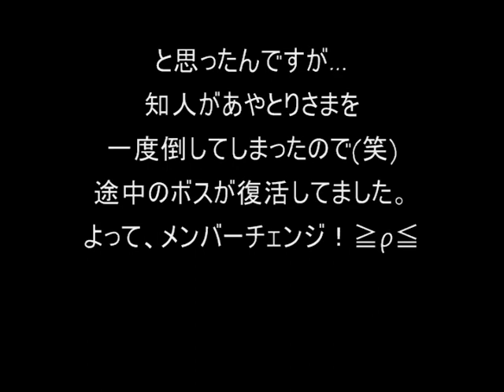【妖怪ウォッチ2】あやとりさまに遊んで頂く【攻略】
3DSの直撮りが不慣れで序盤1:30までちょっとピントボケてます
見辛くてすいません＾＾；

動画的には出遅れまくりですが…(笑)

まだハメ方を知らない
(ほとんどネットに触れない)知人の子供が居て

つい先日、

「絶対に絶対にあやとりさまは倒せない！！！！」

と断言していました。
言葉の通り、挑んで見せてくれた所
2分ほどで全滅。

「やれるもんならやってみなよ！！」
「どうしても倒したい！何が何でも
　どんな手を使ってでもいいから倒したい！！」

と言っておりましたので、

「よろしい。ならば実戦だ。」

ということで…(笑)
大人の戦い方を見せてあげました(笑)
夢が壊れるかもしれませんが…(笑)

あやとりさまのハメ方を検索して
動画見ながら伝えたら
偉くエキサイトしていたので
一応動画にして置いておきます(笑)

とっくに皆さんクリアしていると思いますが
まだクリアできていない方も
結構いるらしいです。

ガチハメじゃなくて
真正面からのガチバトルだと
2分で全滅ですからね…(笑)

※ver.1.2まで対応
※ver.1.3ではできないらしいです。

ひとまか仙人、装備。
閃光魂=ぬえの魂＋ばくそくの魂

【いあつかん】　オオクワノ神　水虎(すいこ)　河童（かっぱ）

敵味方、すべての妖怪に「さぼり」が発生しなくなる。
「超まじめ」でも、
それなりの確率で「さぼる」ので、
確実に行動してくれるというのは安心。

ヨーデルヨーデルヨーデルヨーデル！
妖怪でるけんでられんけん！！ヽ(*≧∀≦)ノ -3